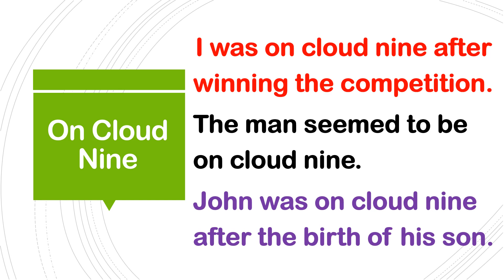On cloud nine Idiom| Meaning with examples of use